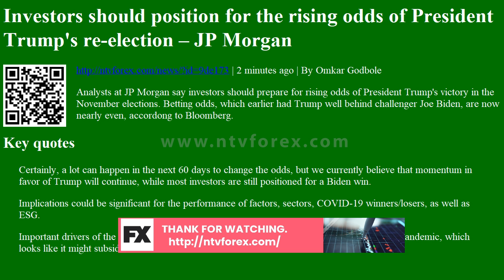Investors should position for the rising odds of President Trump's re-election – JP Morgan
. 2 minutes ago . By Omkar Godbole Analysts at JP Morgan say investors should prepare for rising odds of President Trump s victory in the November elections. Betting odds, which earlier had Trump well behind challenger Joe Biden, are now nearly even, accordong to Bloomberg. Key quotes Certainly, a lot can happen in the next 60 days to change the odds, but we currently believe that momentum in favor of Trump will continue, while most investors are still positioned for a Biden win. Implications could be significant for the performance of factors, sectors, COVID 19 winners losers, as well as ESG. Important drivers of the election in the coming weeks include developments on the Covid 19 pandemic, which looks like it might subside as the vote nears.